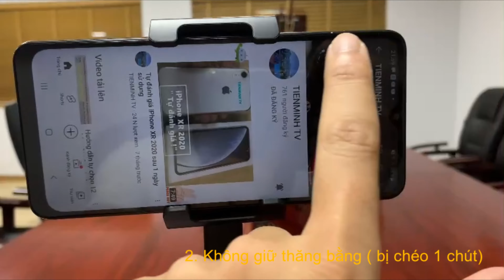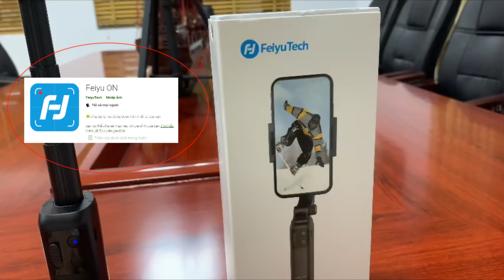5 Điểm Chưa Hài Lòng Sau Khi Sử Dụng Feiyu Vimble One Gậy Chống Rung Cho Điện Thoại.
*Sau 2 tháng thực tế mình sử dụng tất nhiên em nó có những ưu điểm như : Giá rẻ, nhỏ gon tiện lợi. nhưng đây là nhận xét cá nhân của bản thân mình. Vì những điểm chưa hài lòng này nó khác hẳn với những suy nghĩ trước đây của mình về 1 chiếc Vimble và mình cũng chưa thấy anh em (youtuber) nào đề cập đến vấn đề này cả ( chỉ thấy khen thôi). AE cùng trao đổi bàn luận hoặc để tham khảo cho anh em trước khi xuống tiền mua 1 chiếc Vimble cho mình.